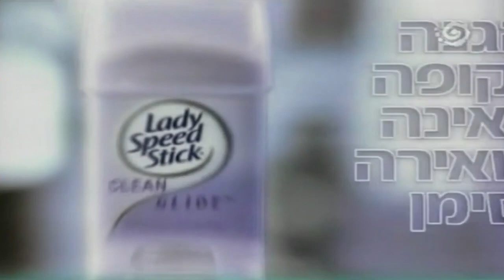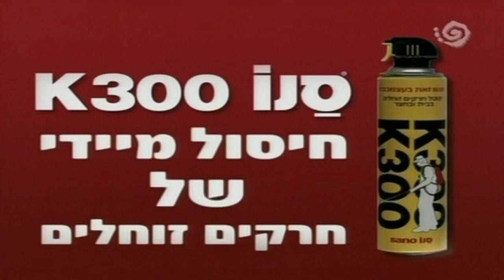מקבץ פרסומות 2003 ערוץ 2 קשת (2)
הפרסומות שישנן במקבץ הן:

0:04 - ספרייט
0:38 - שבועות בתנובה
1:07 - ליידי ספיד סטיק
1:22 - מוצר היום - ערוץ הקניות
1:27 - היפרנטו
1:57 - האני נאט צ'יריוס נסטלה
2:20 - דלתא
2:36 - סנו K300
2:49 - הסרט "מילה של גבר" עם וין דיזל
3:06 - ברק 013

פרומואים:

3:47 - טקס פרס הטלויזיה 2003
4:07 - "התקף לב" עם חיים הכט
4:27 - שתיים זה תמיד ביחד
5:27 - הכספת החדשה עם ארז טל